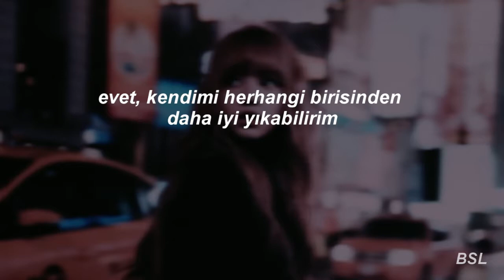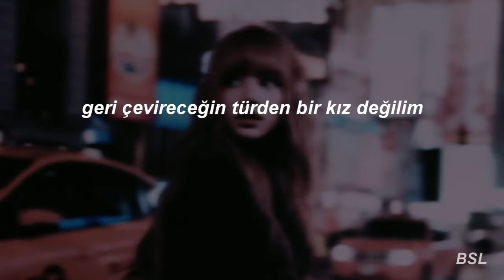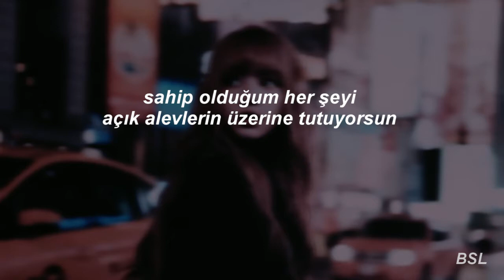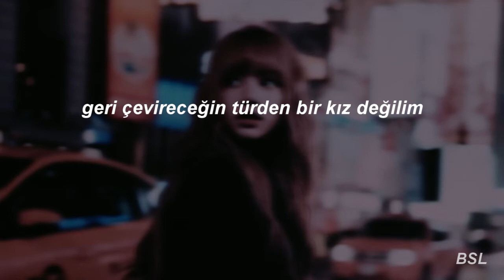Transviolet - Undo (Türkçe Çeviri)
Aşağıya şarkı ve dizi önerileri bırakabilirsiniz ♡

Sözleri:
I always find the most creative ways to destroy myself
Yeah, I can tear me down better than anybody else
You've been pouring gasoline in your living room
Light a cigarette while you complain about the fumes
Who are you to talk?
You're so shook when I catch on fire
So surprised when I have an answer
Guess no one told you, now I told you
We're not living in the void
Ain't it weird when I'm thinking stuff?
Oh, come on, just say something
No, go ahead, tell me, what do I need?
I'm not the kind of girl you undo
Oh, come on, oh, come on
I've been undone a lot before you
You can tie your favourite noose around my neck
Cut me down when I turn blue and act like I'm the wreck
You're so shook when I look right past you
So surprised you don't get an answer
Ain't it weird to feel small 'n stuff?
You've been holding all I have over open flames
Stepping into Hades while you're calling out my name
I won't follow you
Oh, come on, make this easy
I've been undone long before you